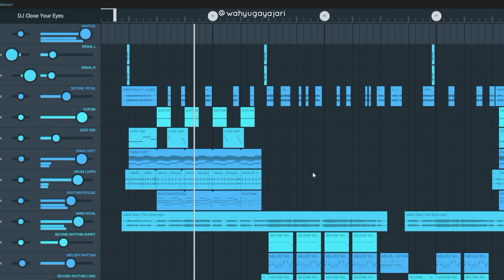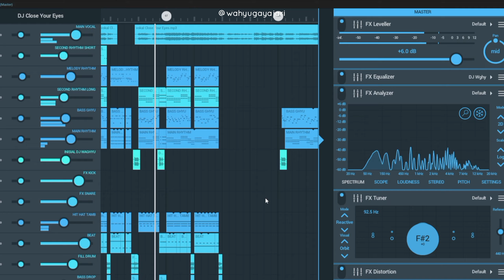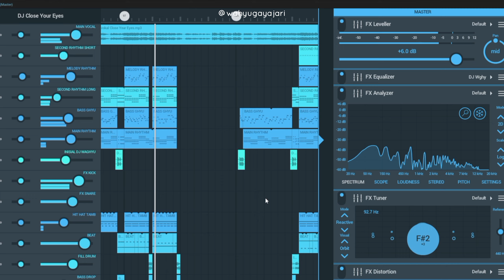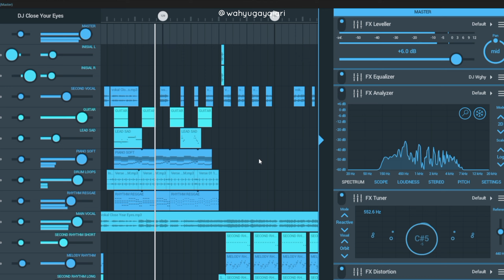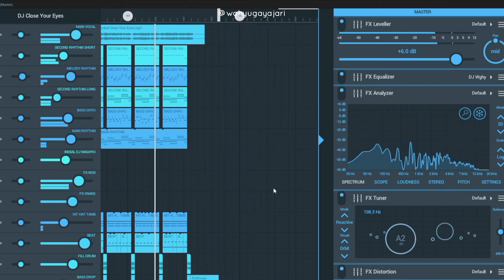DJ OLD Close Your Eyes • Reggae Mengkane | DJ Waghyu remix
Ya, kali ini saya meremix lagu/acapella(mashup) yang berjudul :
• Close Your Eyes - KSHMR x Tungevaag
remixed by Me ygy. Mohon maaf bila ada kekurangannya. Semoga kalian suka & terhibur.
"Disarankan untuk memakai headset/pengeras suara lainnya"
*Note :
"Boleh reupload, asalkan 'tidak dirilis' ya. Juga sertakan 'source' aslinya oke."
Jangan lupa klik SUBSCRIBE kalo tertarik dengan channel ini, LIKE jika kalian suka video ini, bila ada saran untuk remix selanjutnya bisa langsung tulis saja di kolom KOMENTAR & SHARE juga ke temen - temen kalian ya !
Terimakasih.